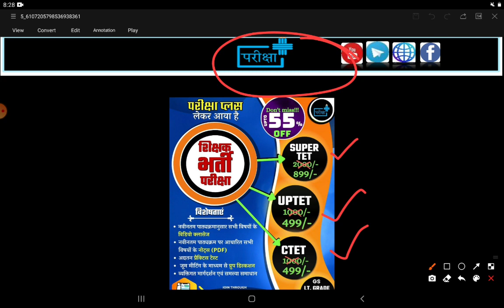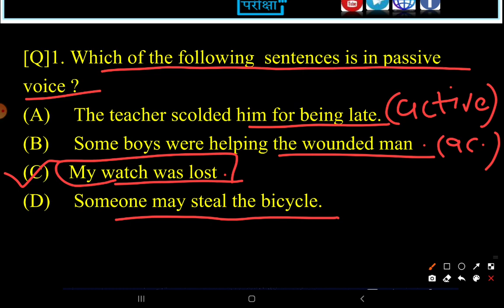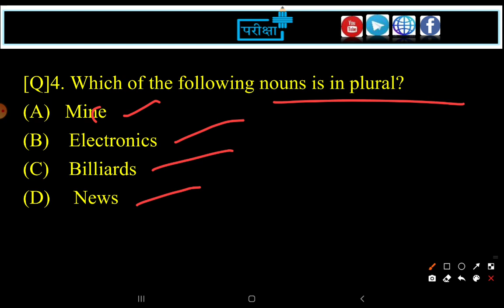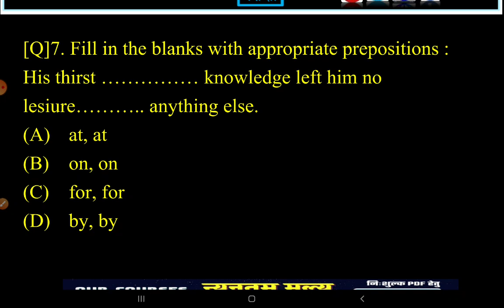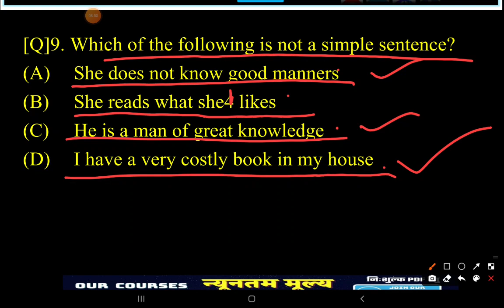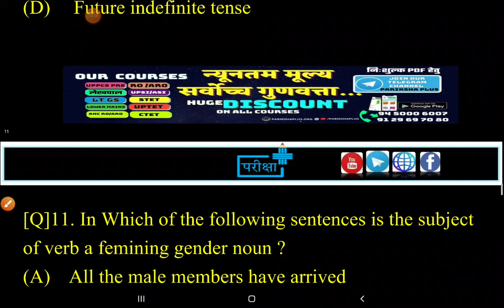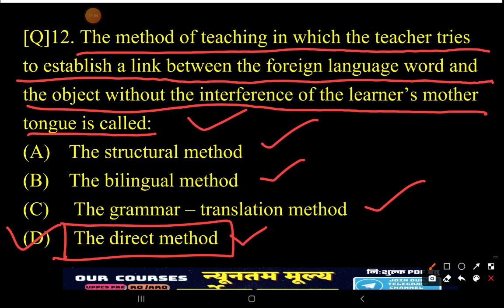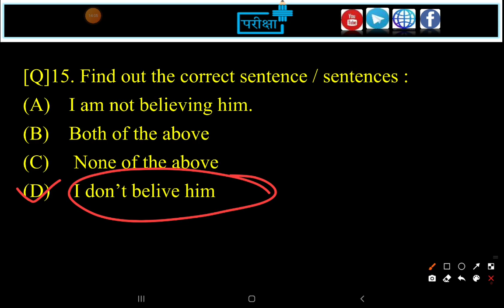uptet english previous year question ctet stet UPTET 2021